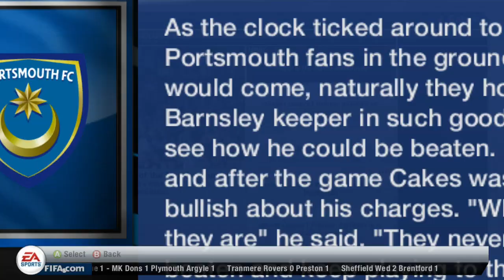FIFA 13: Portsmouth Career Mode - S2E18 - LIVE! - Hitting Form!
The Outro Details:

Song: Famous Artist: Calvin Coolidge

I have 5 Intro's and this is the Music Used:

Artist - Calvin Coolidge Song - Bandz A Make Her Dance (Remix)
Artist - Kare Lezz Song - Silent Wars
Artist - ForEverMore Song - Aporia
Artist - Mutrix - Song - Come Alive Ft Charity Vance
Music Details

Artist: Fictiondnb

Artist: Mutrix

Ultimate Team Central